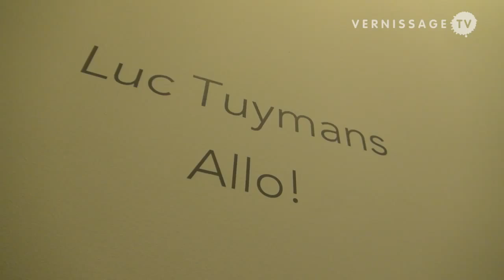Luc Tuymans: Allo! at David Zwirner London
| David Zwirner Gallery opened its new space in London with a solo exhibition with works by artist Luc Tuymans. The show is entitled Allo! This video provides you with a tour at the Cocktail Reception on the occasion of Frieze Art Fair London 2012.